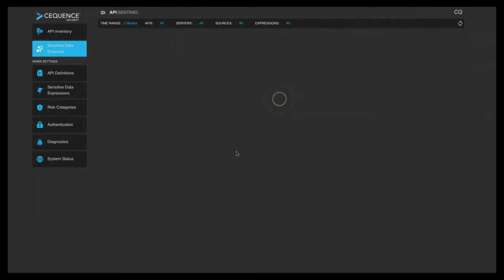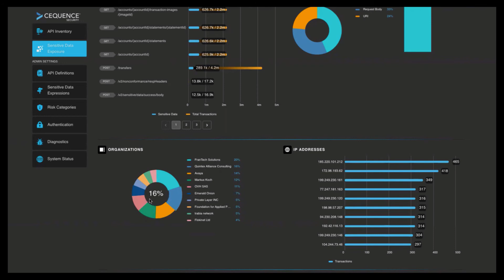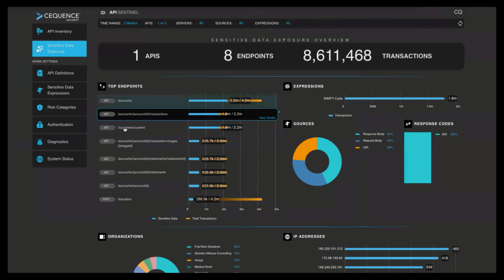Cequence API Sentinel — Sensitive Data Dashboard Demo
Prevent Compliance and Data Governance Violations. Predefined or custom API risk assessment rules help you find and remediate coding errors that can lead to sensitive data exposure, authentication bypass, and specification non-conformance.